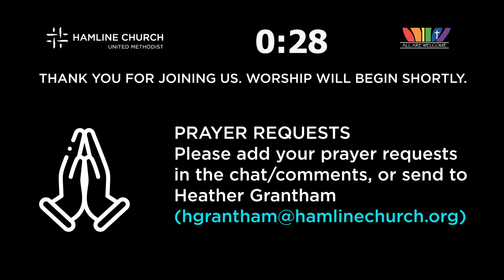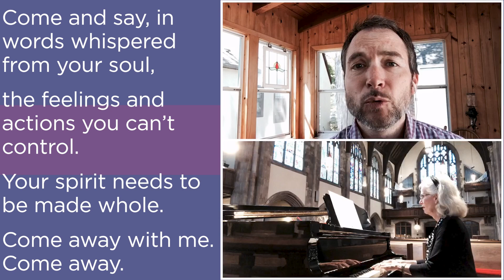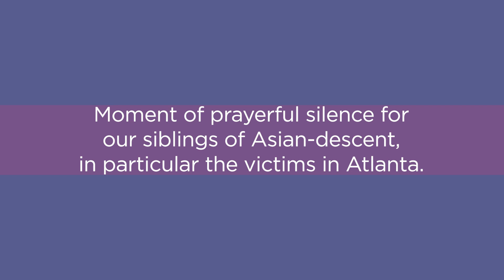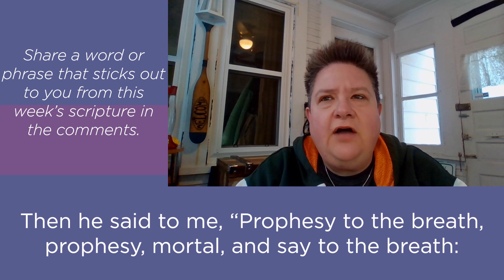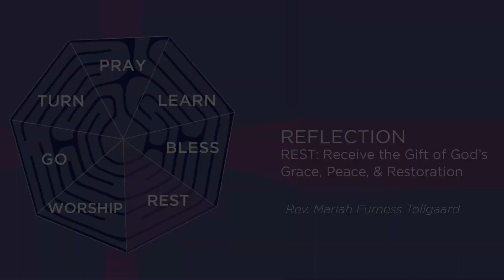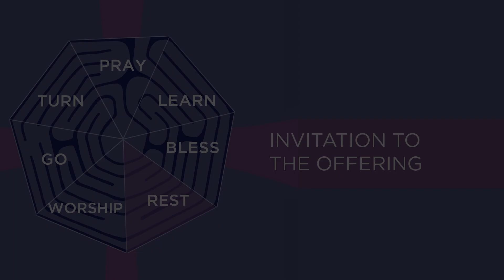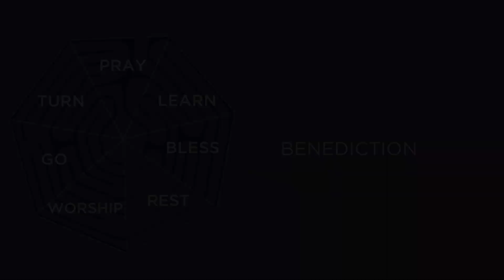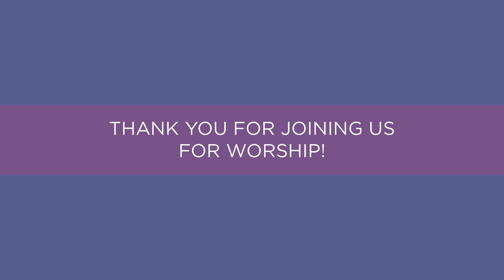The Way of Love: Rest - Hamline Church Worship 3/21/21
Our focus for this week is rest. True sabbath time will help to restore us – body, mind, and soul – like the dry bones into which God breathes new life. Join us in worship as we explore the meaning of sabbath and the variety of ways to keep it.

Your offering helps support the mission and ministry of Hamline Church. We give thanks for your generosity and support.
There are many ways to make your contribution:
Checks can be mailed to the church.
Text to Give: Text HamlineChurch1514G$100 to 73256.
Give in any increment you choose by entering the amount after the $.
Questions?